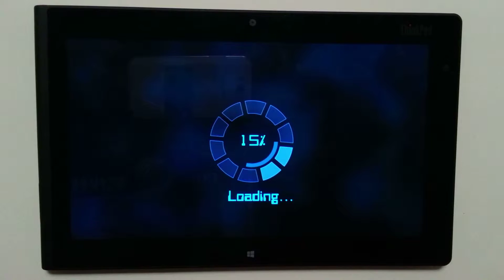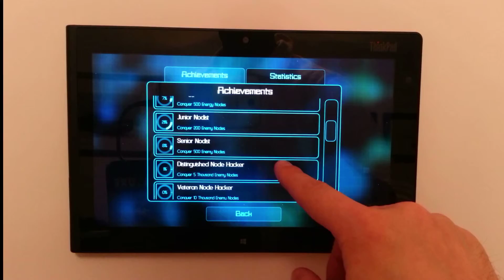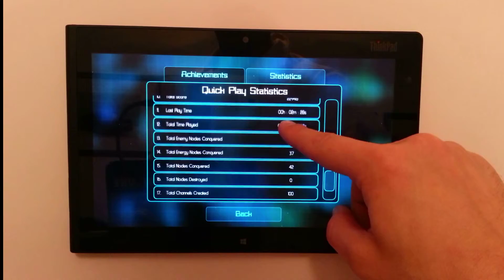Supernode Sneek Preview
Supernode® QuickPlay mode preview.